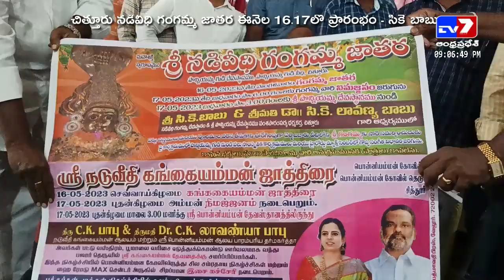చిత్తూరు నడివీధి గంగమ్మ జాతర ఈనెల 16.17 తేది - ప్రజా నాయకులు CK బాబు